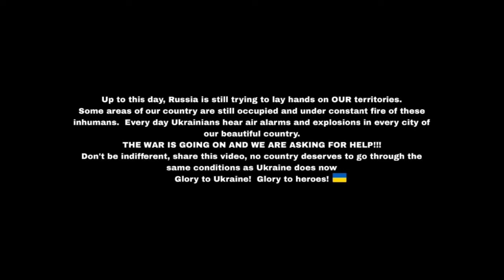K-POP IN PUBLIC UKRAINE | RED VELVET MONSTER[ DANCE COVER BY LUNN ]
Seulgi - Lira (@vayvixxx)
Irene - Byol (@qw.uge)

Filmed by: @anastasia_shinkovich
Edit by: @vayvixx